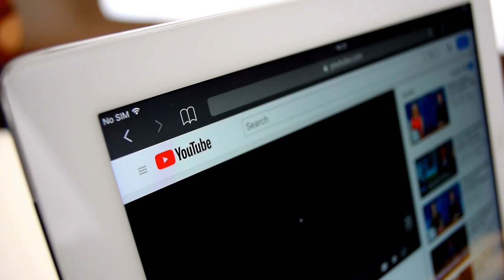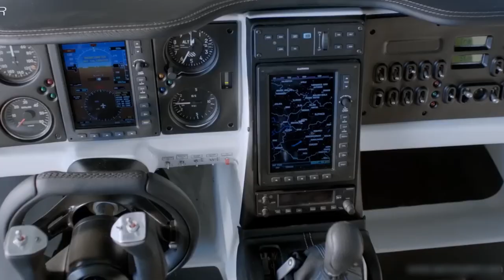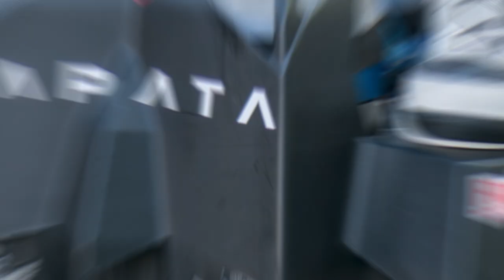Top 10 Future Real Flying Cars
Wanna ride a flying car? Here are the top 10 future real flying cars to watch for!  These futuristic cars will surely make a big splash in the automotive world and change the way we think about transportation.

Chapters
00:00  Intro
00:42  Ehang 184
01:27  Pal-V Liberty
02:11  Airbus Pop.Up
03:26  Aeromobil 3.0
04:21  Blackfly
05:24  Zapata Flyboard Air
06:06  Alauda Airspeeder Mk3
07:11  Terrafugia TF-X
08:12  Aeromobil 4.0